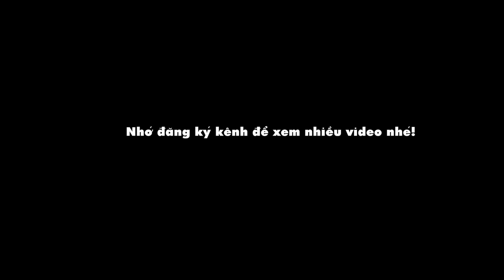Yamaha R15 V3 Black Edition 2020 chiến binh đặc biệt | Nhìn hút hồn giới biker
✓ Chào các bạn đã trở lại kênh channel của mình hôm nay mình làm Video Yamaha R15 V3 Black Edition 2020 chiến binh đặc biệt | Nhìn hút hồn giới biker. Cùng đón xem hết video và comment bên dưới nếu có thắc mắc nhé.

© Bản quyền thuộc về Kênh Vietnam Channel.

✓ Quay bằng: Gopro Hero 5 Black
✓ Xe: Yamaha R15 V3 2018
✓ Helmet: Video thứ 138
✓ Chỉnh Video: Adobe premiere cc 2017

Và đừng quên bấm hình cái chuông để nhận được thông báo video mới từ kênh mình nha.

✓ THANKS TẤT CẢ ANH EM